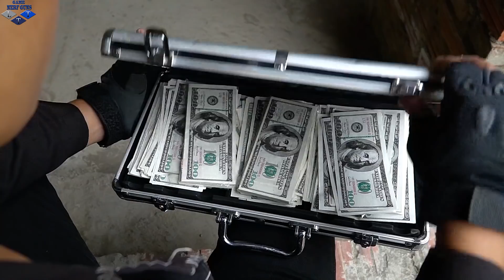LTT Game Nerf War : The Expendables SEAL X Nerf Guns Fight Mr Zero Crazy Control Dangerous Gangs